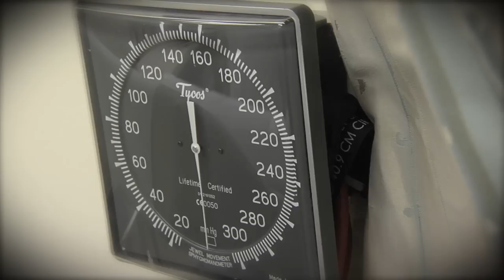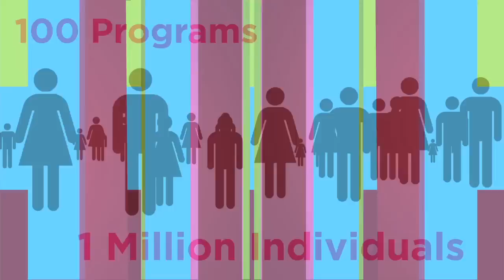Cigna CEO David Cordani Discusses "Collaborative Accountable Care"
Cigna | Collaborative Accountable Care
In the U.S., Americans spend $2.6 trillion annually on health care -- more than any other industrialized nation. That's 18 percent of U.S. gross domestic product (GDP). Despite this high level of health care spending, Americans aren't getting healthier. Chronic conditions, such as diabetes, cancer and heart disease, continue to take a toll on millions of Americans.

Through collaborative accountable care (CAC), Cigna hopes to reverse these trends by working in close partnership with physicians to help people get and stay healthy and drive down health care costs.

Cigna President and Chief Executive Officer David Cordani talks about the company's collaborative accountable care initiatives. The CAC program is designed to achieve the "triple aim" of better health care quality, lower total medical costs and improved patient satisfaction -- the same population health goals of accountable care organizations, or ACOs.

According to Cordani, collaborative accountable care is all about achieving the best possible clinical quality, a superior customer experience -- and from that, "a better cost equation."

Cordani mentions three keys to success: First and foremost, it's important to align incentives so that doctors are compensated for improving their patients' health and not just for performing more procedures. Next, it's important for Cigna to provide doctors with patient-specific information that doctors can use to help improve health -- information such as missed prescription refills or important medical tests or screenings that are overdue. Third, Cordani talks about the important role of the care coordinator who uses this information to reach out to patients and make sure they're getting the follow-up care they need.

Cigna launched collaborative accountable care in 2008 with one program in one state. The company is now rapidly expanding the program nationally and plans to have 100 programs reaching one million customers by the end of 2014.